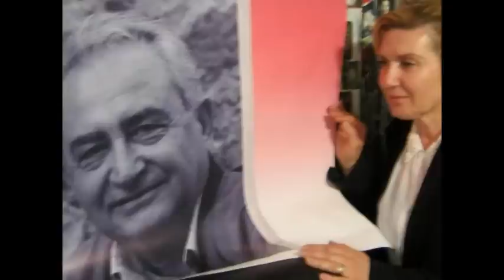Nebih Nafile - Yetiş Nerdesin Türküsü ve Burhan Günel - Yanık Kırlara Doğru Şiiri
Nebih Nafile - Yetiş Nerdesin Türküsü ve Burhan Günel - Yanık Kırlara Doğru Şiiri Umudun Sesi programından...